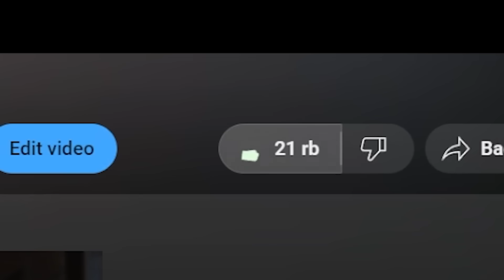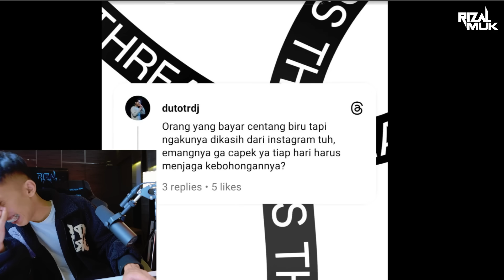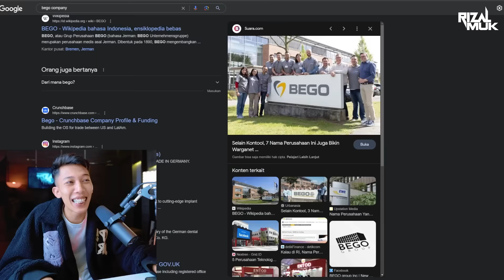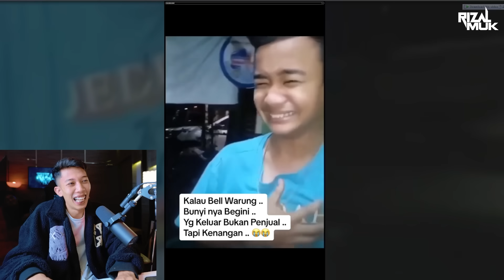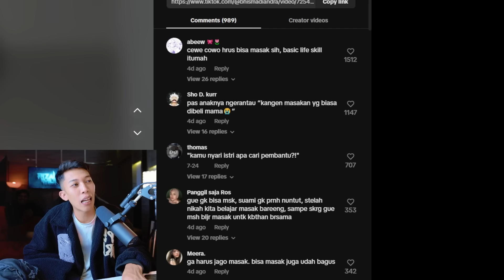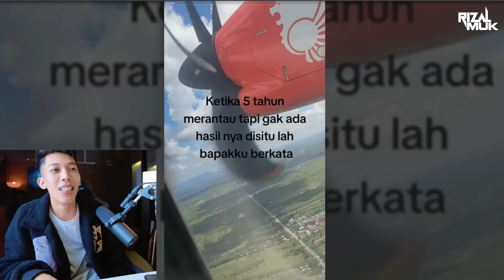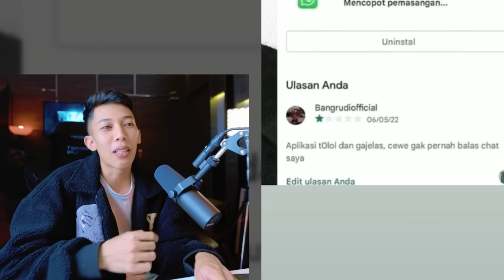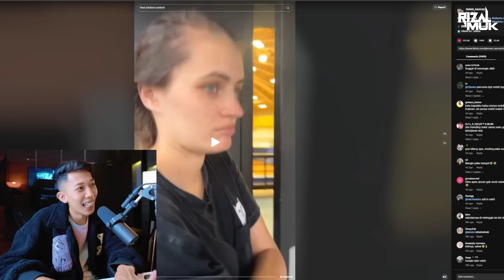menyalurkan bakat di kerjaan